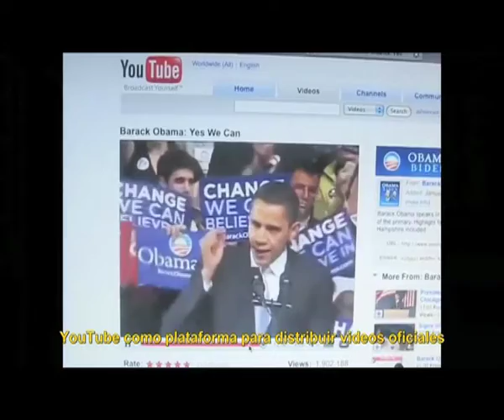Henry Jenkins sobre la campaña de Obama.mov